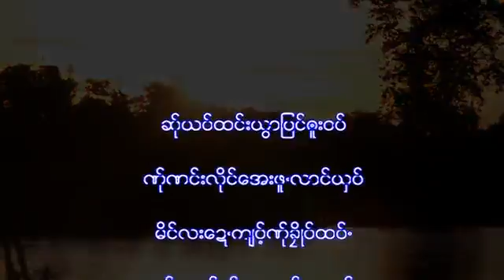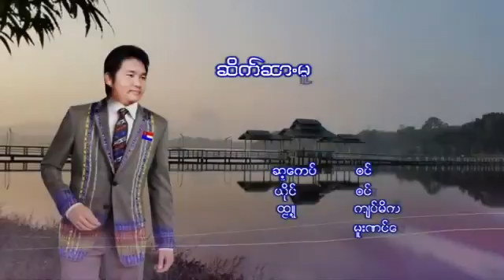Chai Sa Mue Nor:Bong Lai(บ่อง ไล่):PM MUSIC STUDIO (Official MV)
Poe Karen Song :Chai Sa Mue Nor ขับร้องโดย Bong Lai(บ่อง ไล่)ลิขสิทธิ์ ค่าย PM MUSIC STUDIOคำร้อง/ทำนอง เรี.

Poe Karen Song :Lu Phai Sa Si ขับร้องโดย Bong Lai(บ่อง ไล่) ลิขสิทธิ์ ค่าย PM MUSIC STUDIOคำร้อง/ทำนอง เรีย.

Poe Karen Song :De Me Ni Jor Moe Pae Toขับร้องโดย Bong Lai(บ่อง ไล่)ลิขสิทธิ์ ค่าย PM MUSIC STUDIOคำร้อง/ทำนอง.